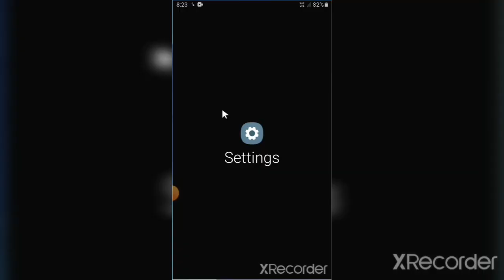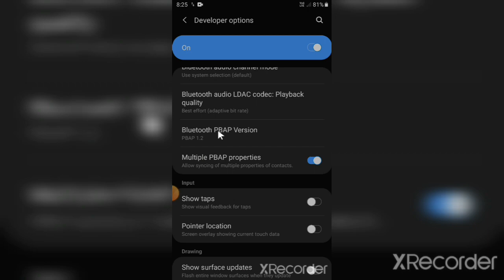how to on developer options in Samsung mobile . any Samsung phone and any vivo mobile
rockstar_22222222

.thanks. for. watching.

comments❤